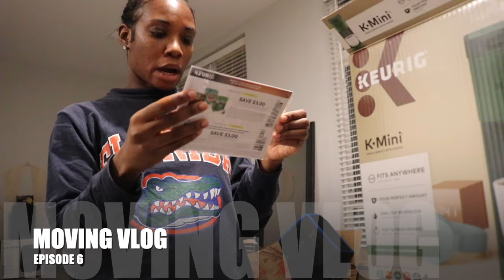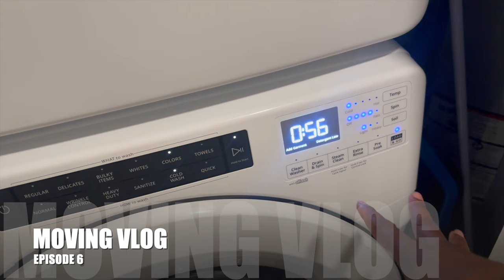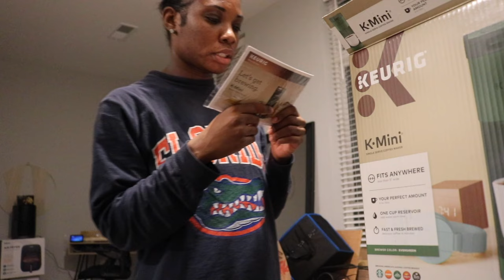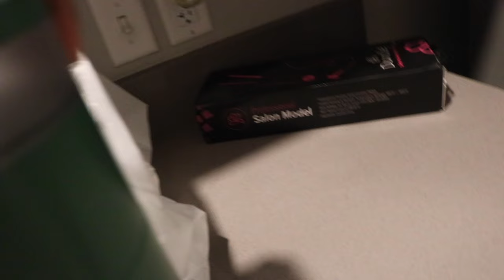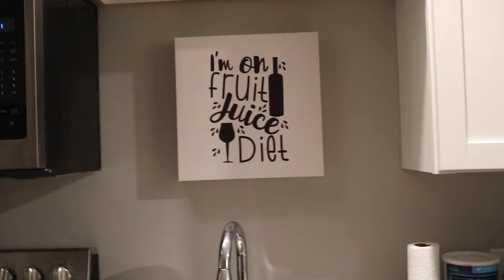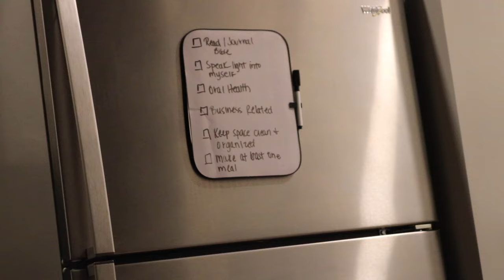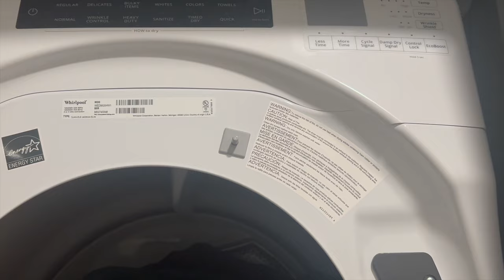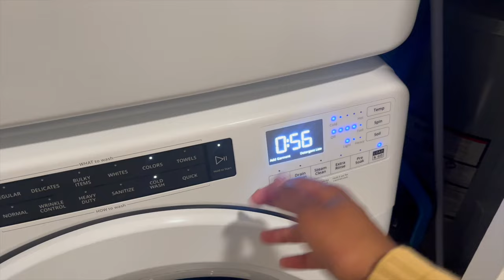Moving Vlog 6 | Decorating My Tiny Home | Feeling Uncomfortable | New Bed Frame | VibrantPeace